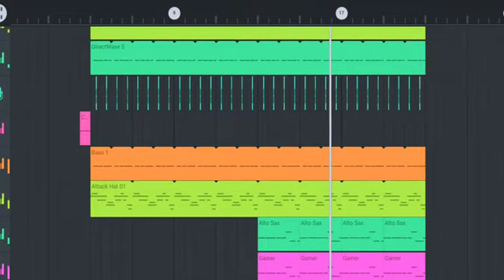Stromae - Alors on Dance remix on fl studio mobile 🔥